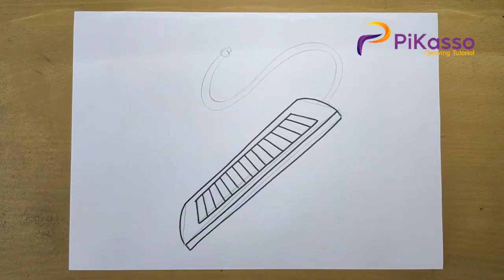How to Draw a Melodica Easy step by step